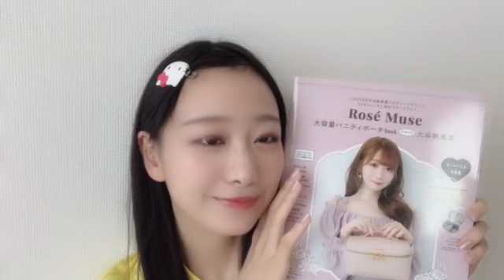2023年08月20日 11時14分16秒 瀧脇 笙古（=LOVE）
#=LOVE